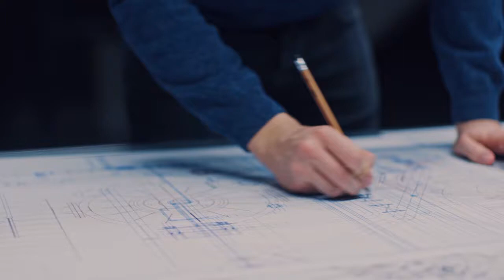Cortadora Manual RUBI TX MAX2